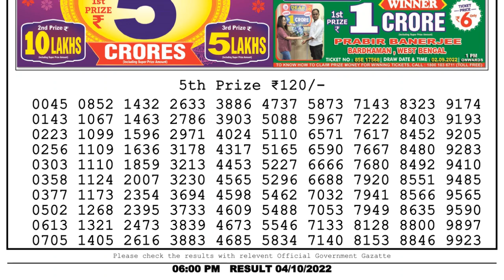🔴 Lottery Sambad Live 06:00pm 04/10/2022 Day Nagaland State Dear Lottery Result Pdf Download